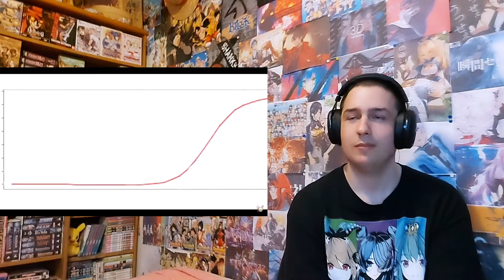The VTuber That Broke Multiple Records 壱百満天原サロメ/Hyakumantenbara Salome Reaction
Support me monthly and get acces to blocked reaction and more Support me on patreon so i can keep doing what i love and get various rewards Support me on patreon so i can keep doing what i love and get various rewards Tip me if you want to request a reaction or just support me